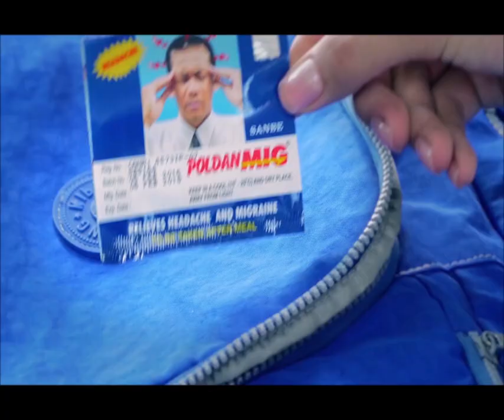យន្តហោះចម្បាំងរបស់មនុស្សក្រៅភព បានបំបាំងកាយ ពីរតំបន់ស្នងអនច្រកអូរផ្អាវ